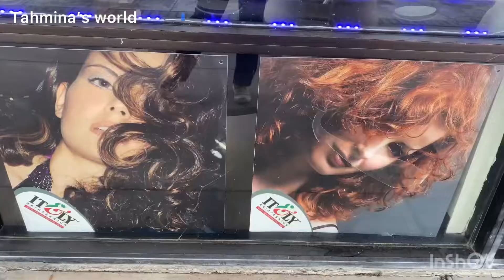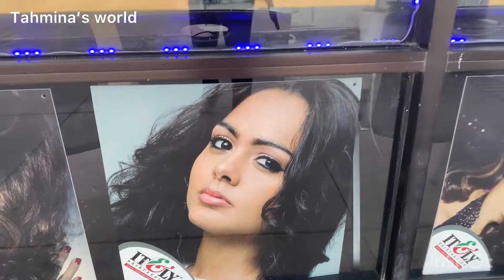হেয়ারকালার।আমার চুল কাহীনি,শেষ পর্যন্ত আমি আমার চুল এর বারোটা বাজিয়ে ফেললাম।